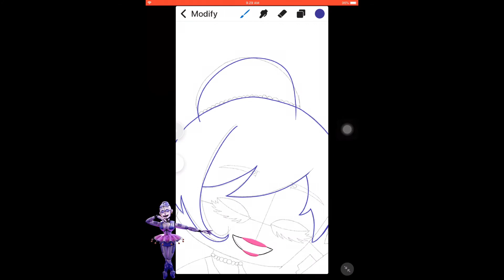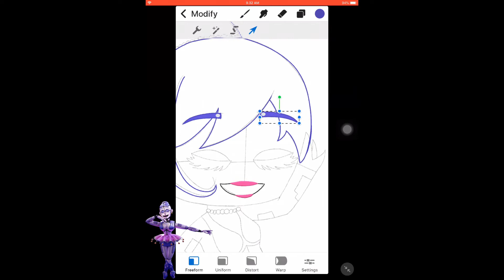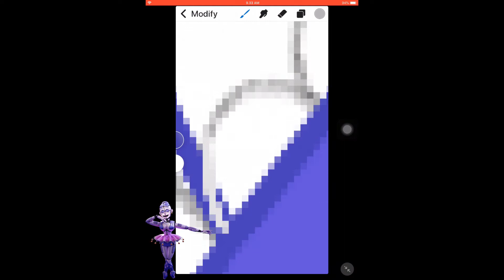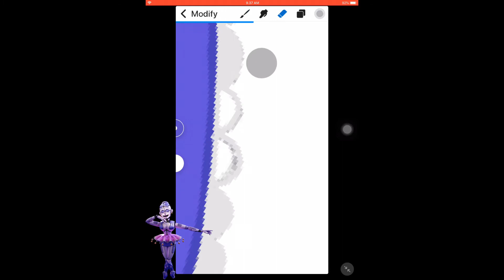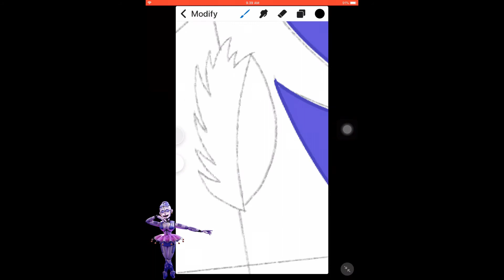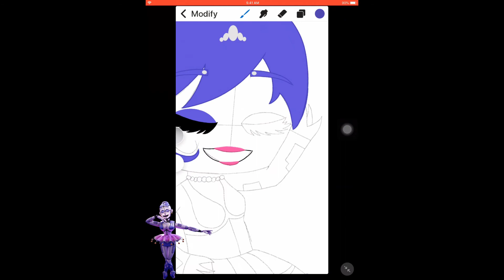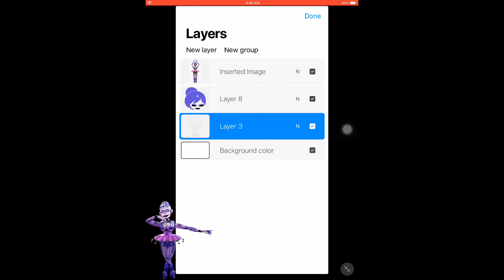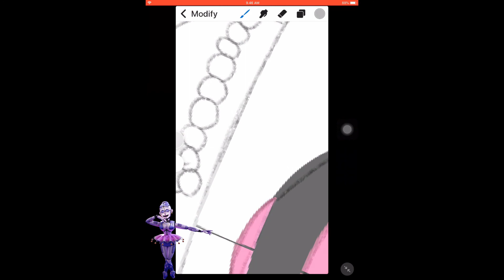A little bit of Ballora Speedpaint| Drawn by MDP (Essa)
Apps used: Procreate Pocket and Gacha Club

I though it would be fun drawing Ballora SL while recording, welp. here it is "The Ballora Speedpaint" And yes, i know it's not a FULL speedpaint, just is just shorts allright?

Content Creator and Description by MDP (Essa)